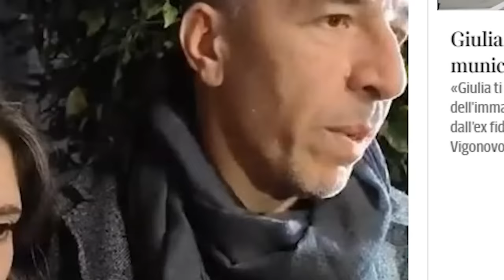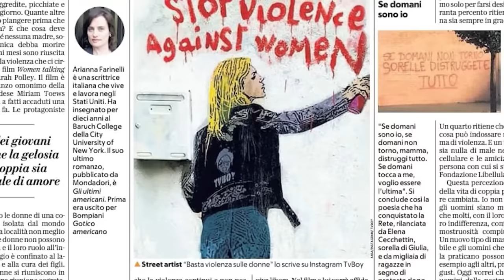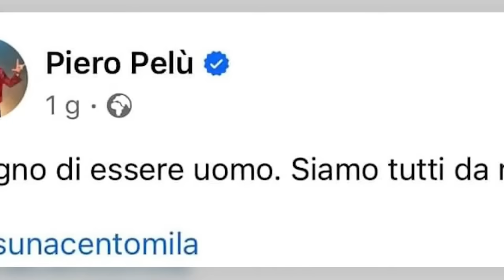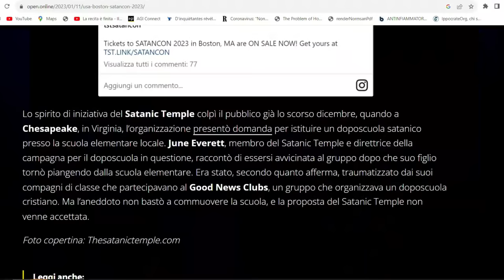Castrare l'uomo moderno - Dietro il Sipario - Talk Show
Tutti i maschi alla sbarra. Sulla scia del barbaro omicidio di Giulia Cecchettin il mainstream si è scatenato contro il "patriarcato", individuato come causa certa dei ricorrenti casi di violenza contro le donne. Nel frattempo la sorella di Giulia, Elena Cecchettin, sfoggia simboli tipici di una certa cultura occultista che scatenano le fantasie della rete. Francesco Toscano ed Enrica Perucchietti ne parlano a "Dietro il Sipario" in compagnia di Gianluca Marletta, Valentina Ferranti e Antonello Cresti

🏦 BONIFICO BANCARIO:
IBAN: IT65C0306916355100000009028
INTESTATO A: VISIONE TV
SWIFT: BCITITMM
CAUSALE: DONAZIONE